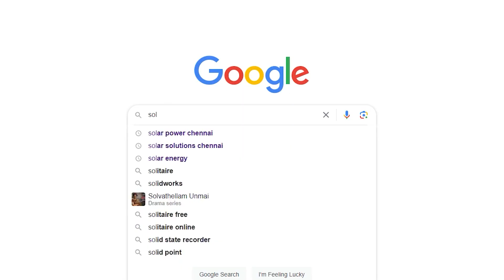bright n power ad 4